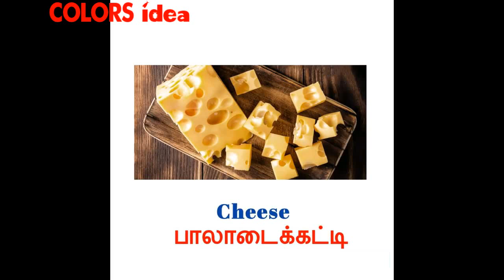Pictures and its Names -(part-80) படங்களும் அதன் பெயர்கள்